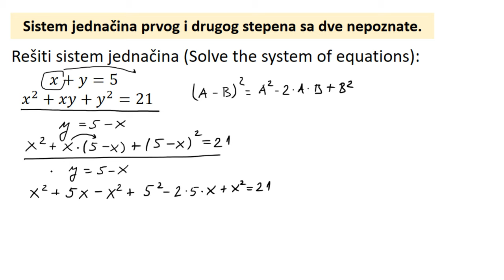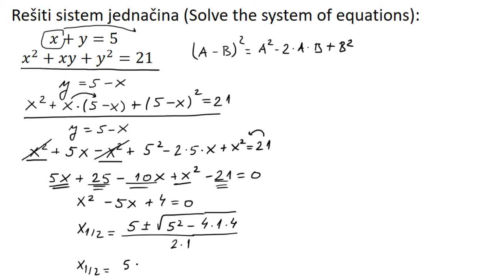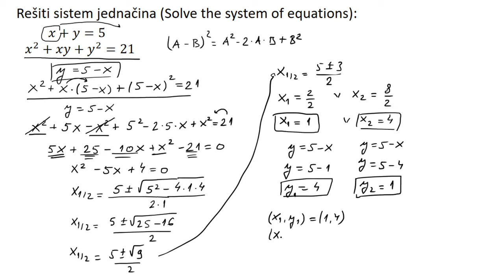Reši sistem jednačina. Sistem jednačina prvog i drugog stepena sa dve nepoznate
Reši sistem jednačina  Sistem jednačina prvog i drugog stepena sa dve nepoznate. Sistem jednačina rešavamo metodom zamene.